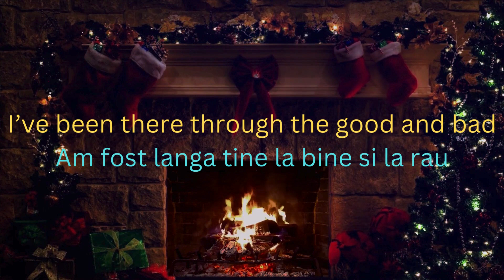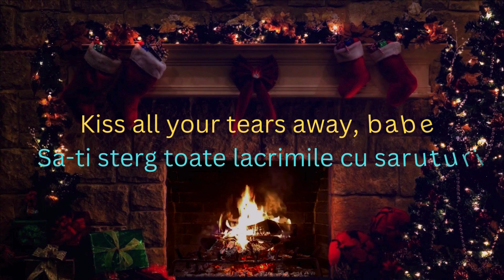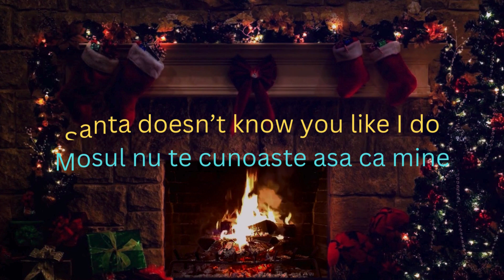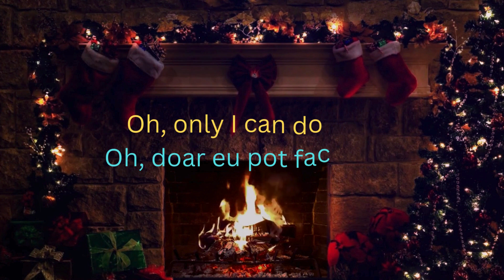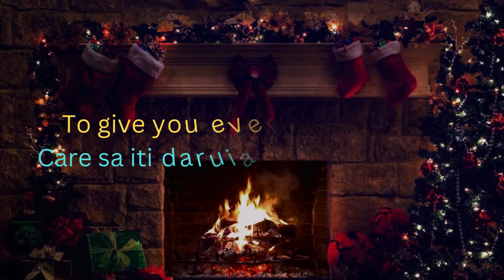Sabrina Carpenter - santa doesn’t know you like i do (Lyrics + traducere romana)